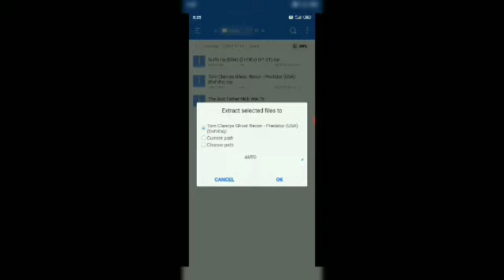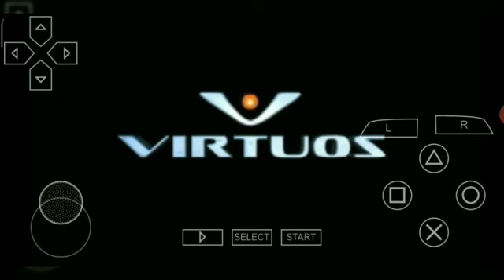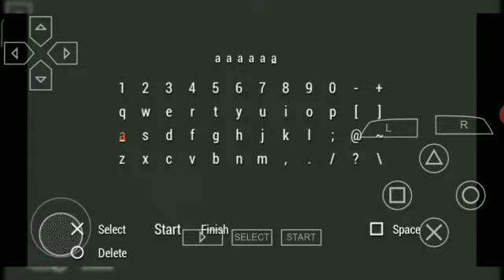Ghost Recon Mobile Game Highly Compressed PSP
Best Action Game for Mobile highly compressed.